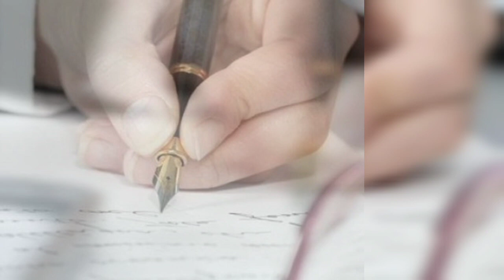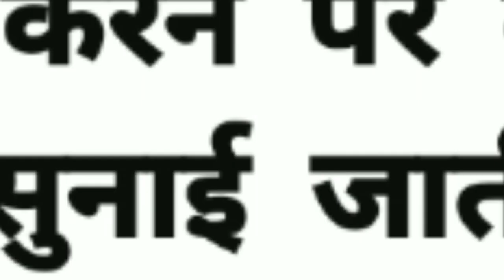फांसी की सजा के बाद जज पेन की निब क्यों तोड़ देता है। Amalgam of fact।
फांसी की सजा के बाद जज पेन की निब क्यों तोड़ देता है।
fact video
educational video
knowledge video